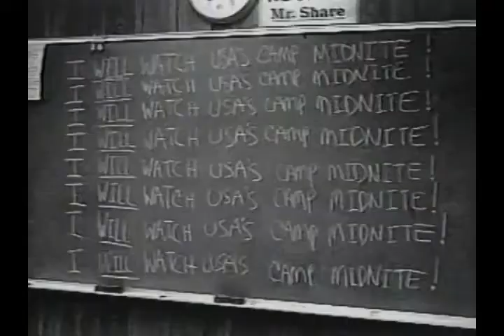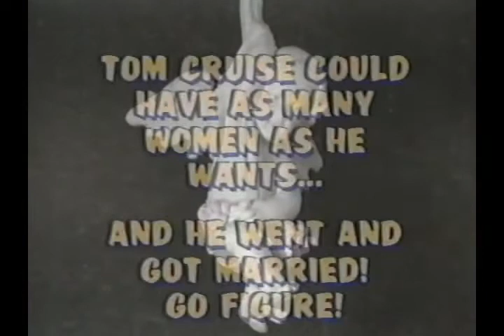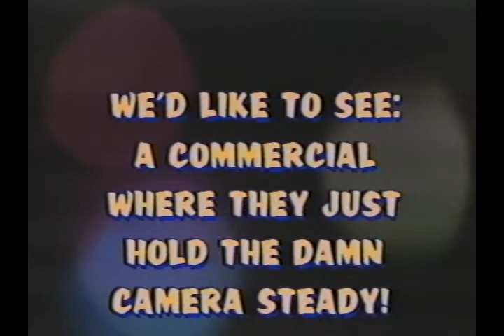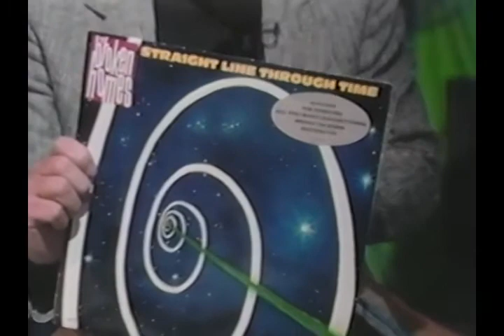CampMidnite Show 106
USA Network's 1989 show Camp Midnite with host Dick Wilson and guests including Batman's Robin Burt Ward, comedian Lois Bromfield, actor Paul Willson, actor Jory Husain, music group The Broken Homes.